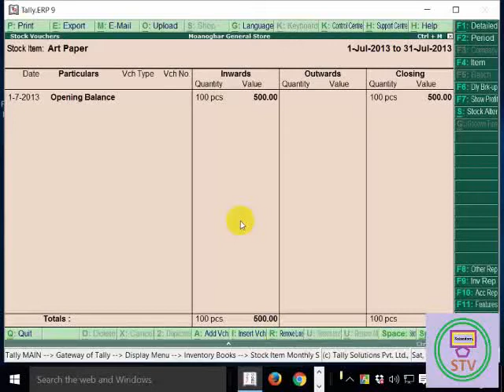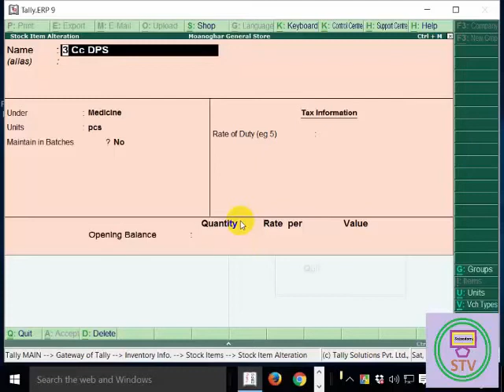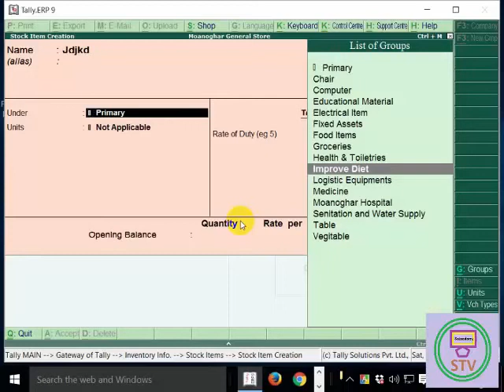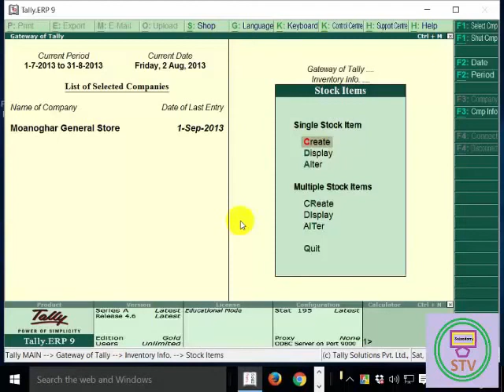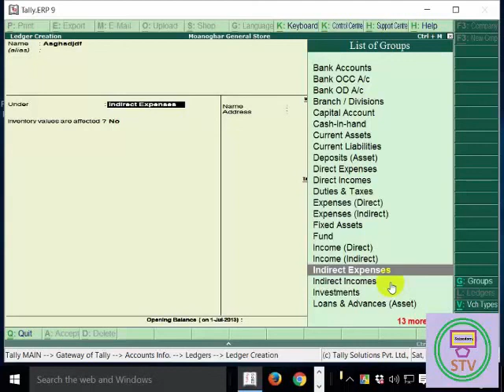Tally tutorial in hindi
I created this video with the YouTube Video Editor